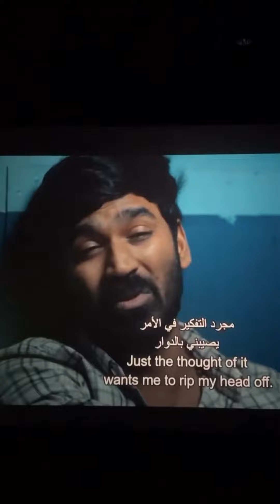Thiruchidrambalam movie review